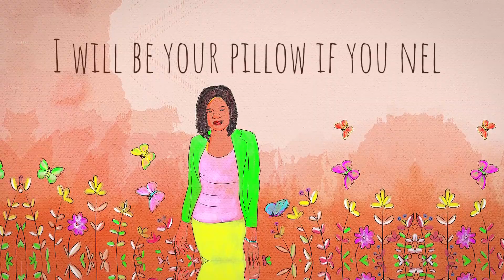I.S.A. feat. Alex Wilson - JOSEPHINE (video teaser)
Born from a deep connection with Ghana, I.S.A. launches her debut single JOSEPHINE, in collaboration with world-jazz producer Alex Wilson.
Bringing together master musicians such as Ghanaian guitar maestro Kari Bannerman with Venezuelan percussion master Edwin Sanz and kora master Nino Galissa and mixed by James Towler (Steve Winwood’s engineer), the music bursts out of the speakers with rich energy led by I.S.A.’s soulful vocals in tribute to a deep friendship with a Ghanaian woman, JOSEPHINE.

Lead and backing vocals: I.S.A. (Switzerland)
keyboards, arranger, MD: Alex Wilson (Switzerland/UK)

backing vocals: Naomi Phillips (UK)
backing vocals: Millicent Chimonyo-Ntubi (South Africa)
kora: Nino Galissa (Guinea-Bissau)
electric guitar: Kari Bannerman (Ghana)
acoustic guitar: Andrew Popov (Ukraine)
bass: Dimitris Christopoulos (Greece)
perc: Edwin Sanz (Venezuela)
drums: Tristan Banks (UK)

music & lyrics: Isabelle Walliker, Alex Wilson & Bilgi Sakarya
engineer: James Towler
graphics: Monira Alam (Asha)
video editing: Alex Wilson